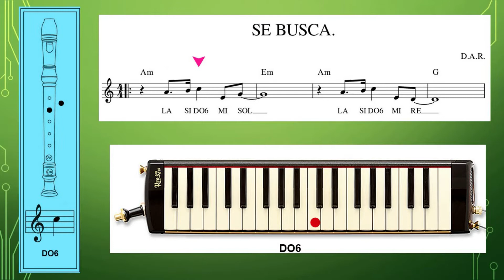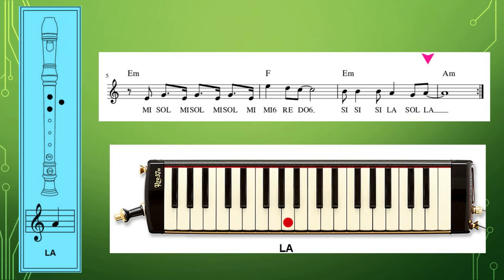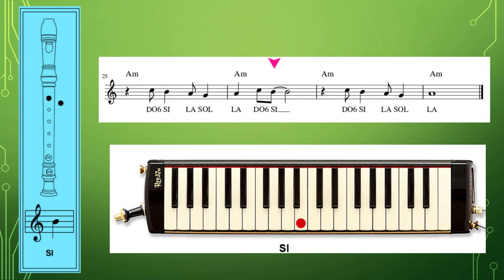Se busca Lenta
Melodía para flauta y melódica en su versión lenta. Practica siguiendo el video.